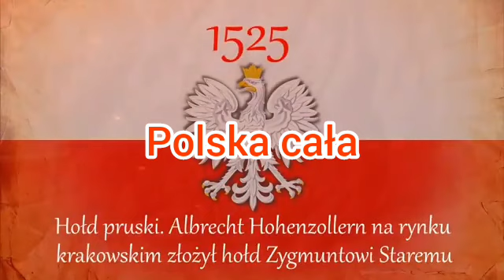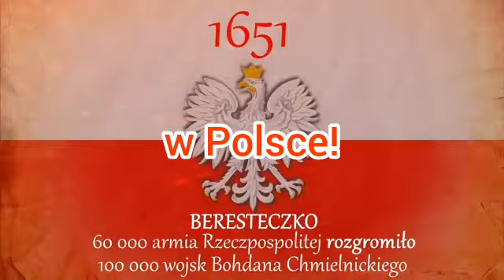Złe psy – Urodziłem się w Polsce karaoke